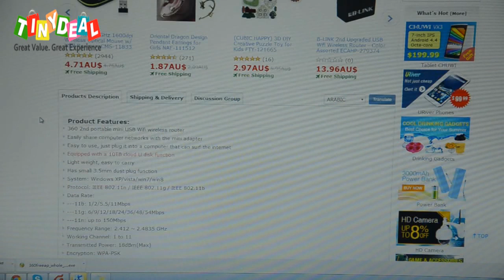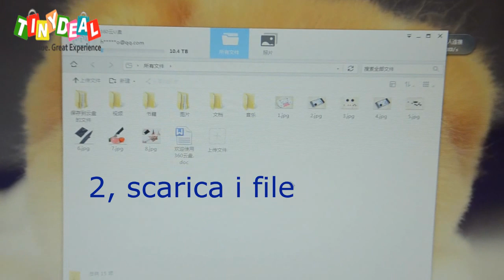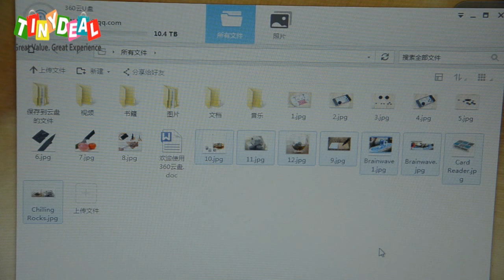360 Mini USB Wifi Router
Un mini router che crea wifi automaticamente una volta inserito al pc o notebook. Facile da portare, elegante e molto interessante, utilissimo per uso sia a casa che fuori nel viaggio